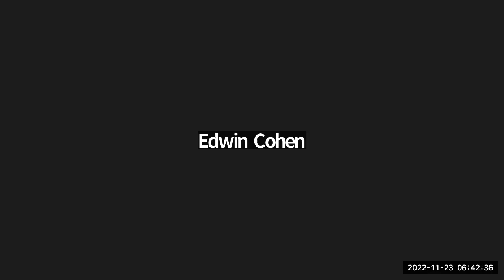Relocate the Profit, a global charity